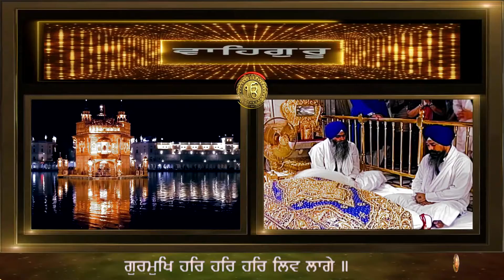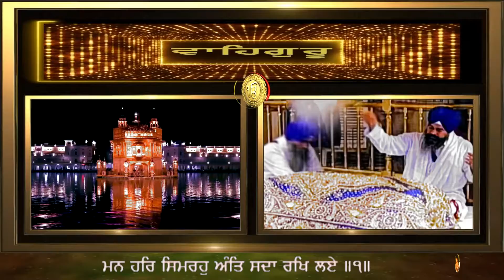MAN HAR SIMROH ANT SADA RAKH LAE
GURBANI KIRTAN BY HAZOORI RAGI SRI DARBAR SAHIB - BHAI SATNAM SINGH JI KOHARKA